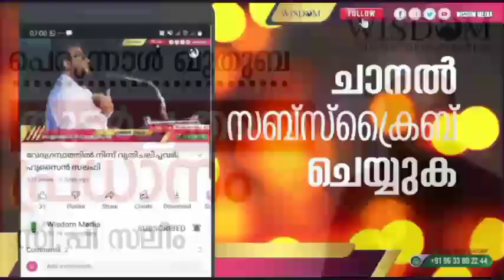തുടർച്ച തന്നെ പ്രധാനം | സി.പി സലീം | ഈദ് ഖുത്വുബ